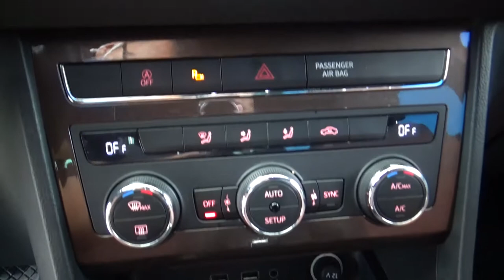Seat / Ateca / 2018- 1254